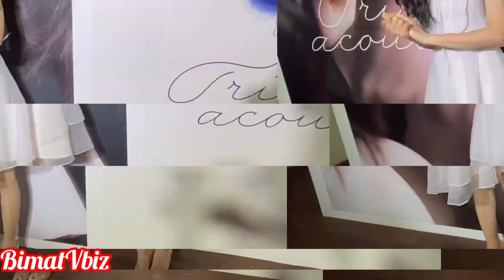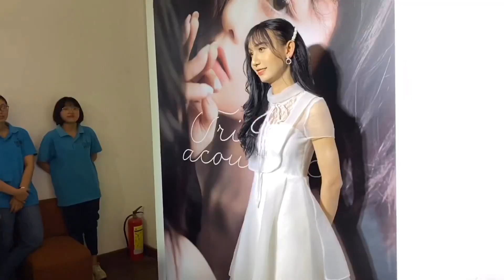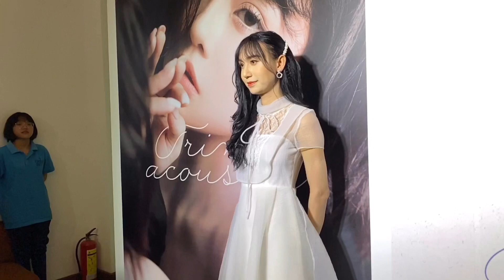LYNK LEE tiết lộ từng khoá môi THÁI TRINH 7-8 lần khi chưa chuyển giới | BÍ MẬT VBIZ